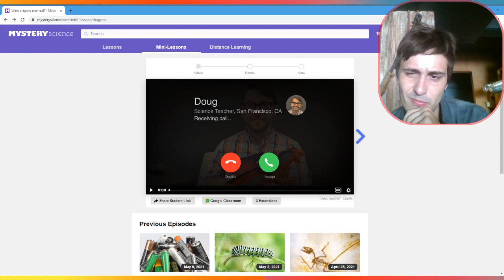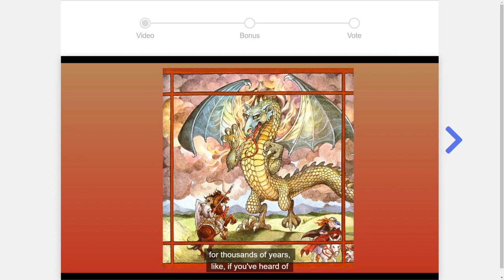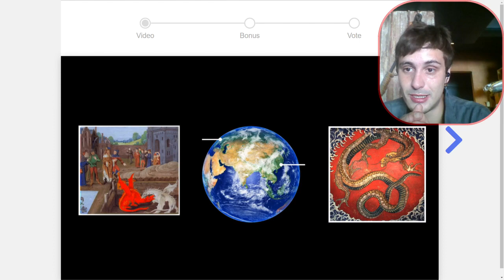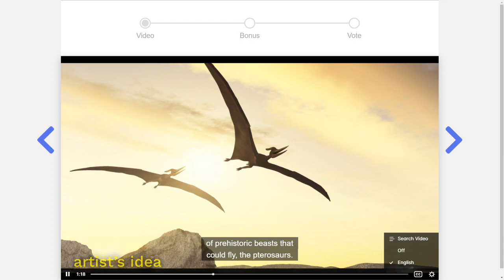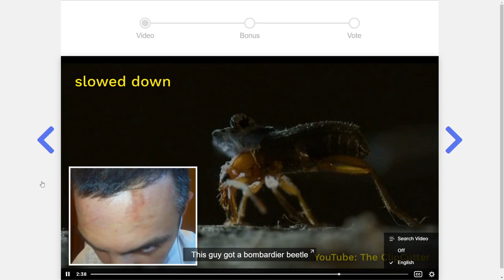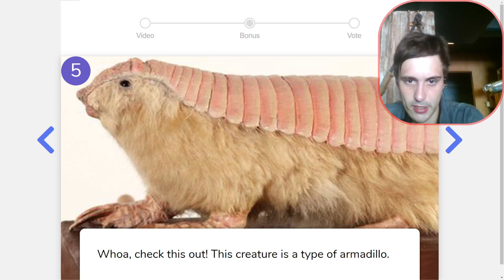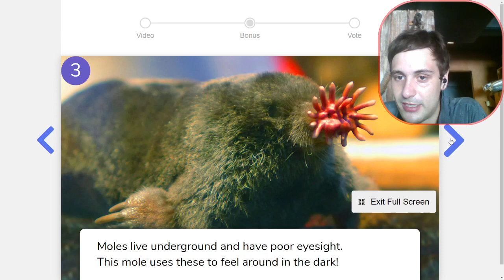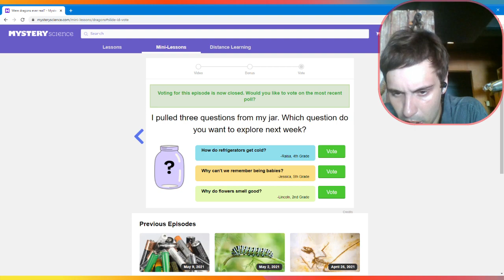P.3 Science Lesson 1